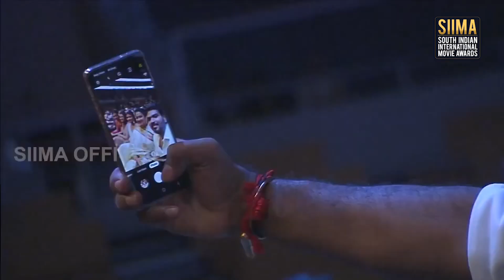Trisha fans go crazy when she appears on the big screen while Director Pandiraj is speaking